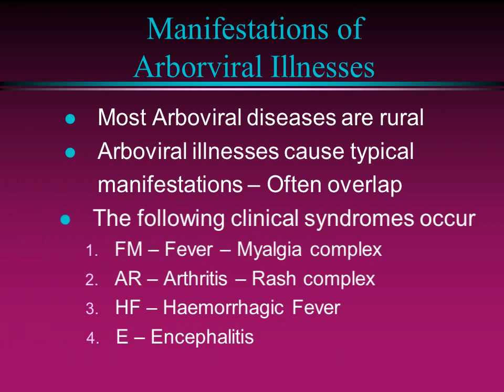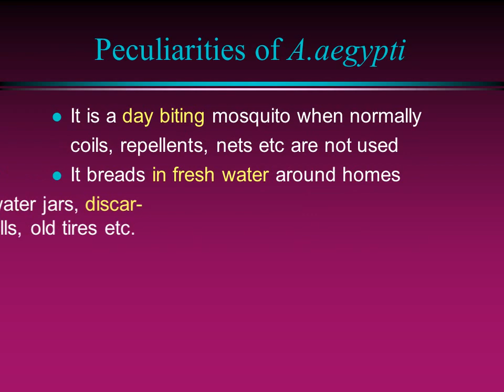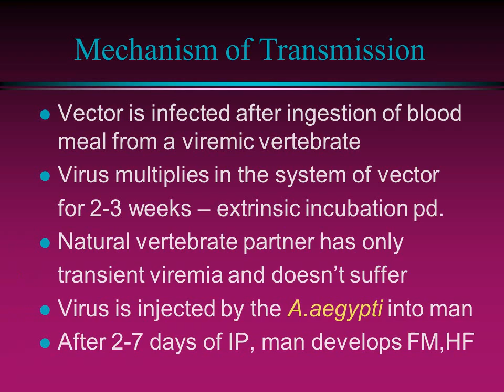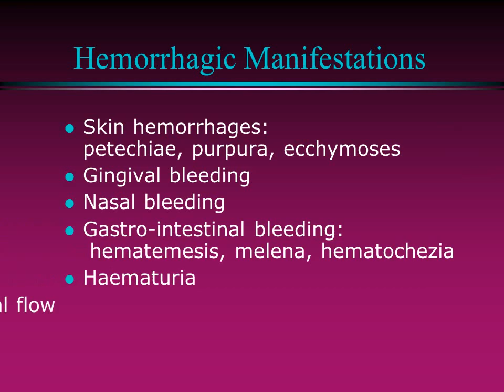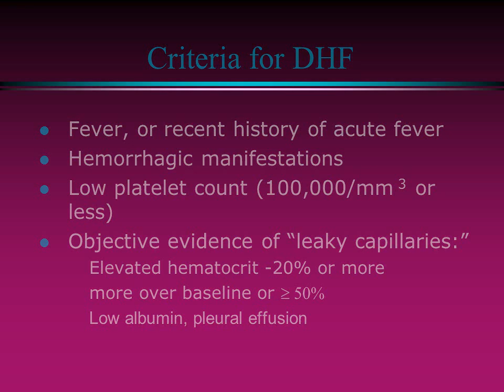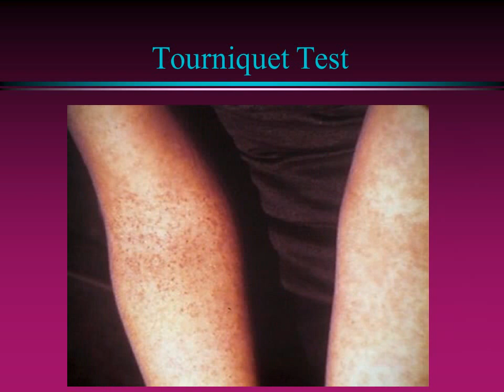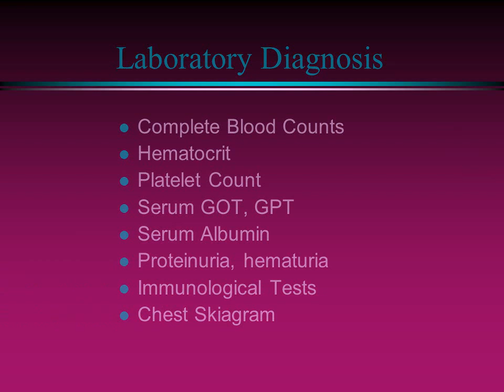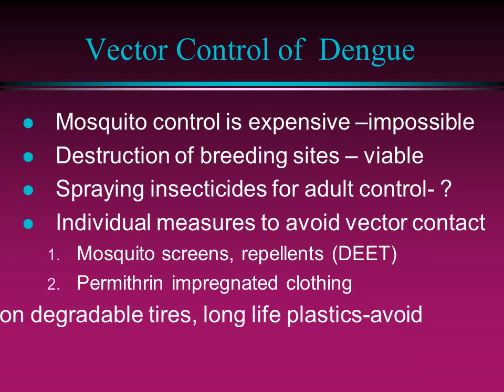ডেঙ্গু ও চিকুনগুনিয়া জ্বরের ভাইরাস মানব শরীরে কেমন করে আক্রমন করে দেখুন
চিকুনগুনিয়ার মূল উপসর্গ হলো জ্বর এবং অস্থিসন্ধির ব্যথা। জ্বর অনেকটা ডেঙ্গু জ্বরের মতোই। দেহের তাপমাত্রা অনেক বেড়ে প্রায়ই ১০৪ ডিগ্রি পর্যন্ত উঠে যায়, তবে কাঁপুনি বা ঘাম দেয় না। জ্বরের সঙ্গে সঙ্গে      মাথা ব্যথা, চোখ জ্বালা করা, গায়ে লাল লাল দানার মতো র্যাশ, অবসাদ, অনিদ্রা, বমি বমি ভাব ইত্যাদি দেখা দিতে পারে। এছাড়া শরীরের বিভিন্ন স্থানে বিশেষ করে অস্থিসন্ধিতে তীব্র ব্যথা হয়, এমনকি ফুলেও যেতে পারে।

চিকিত্সা:  অন্যান্য ভাইরাস জ্বরের মতো এই রোগের নির্দিষ্ট কোনো চিকিত্সা নেই। এর চিকিত্সা মূলত রোগের উপসর্গগুলোকে নিরাময় করা। রোগীকে সম্পূর্ণ বিশ্রামে রাখতে হবে এবং প্রচুর পানি বা অন্যান্য তরল খেতে দিতে হবে। জ্বরের জন্য প্যারাসিটামল জাতীয় ওষুধই যথেষ্ট, এর সঙ্গে সঙ্গে পানি দিয়ে শরীর মুছিয়ে দিতে হবে।

প্রতিরোধ:  চিকুনগুনিয়া জ্বরের কোনো প্রতিষেধক নেই, কোনো ভ্যাক্সিন বা টিকাও নেই। তাই  রোগ থেকে বাঁচার একমাত্র উপায় হলো এডিস মশা প্রতিরোধ। এডিস মশার উত্পত্তিস্থল ধ্বংস করা এবং মশাকে নির্মূল করাই মূল লক্ষ্য হওয়া উচিত। বাসাবাড়ির আশেপাশে যেখানে পানি জমে থাকতে পারে, তা সরিয়ে ফেলতে হবে এবং নিয়মিত পরিষ্কার রাখতে হবে। তবে জেনে রাখা ভালো এডিস মশা মূলত দিনের বেলা এবং ঘরের বাইরেই বেশি কামড়ায়।

এসি ছাড়াও গরমে শীতল থাকার ৬ টি কৌশল 6 ways to stay cool this summer without AC
গরমে ঘর ঠান্ডা রাখার ৮টি কৌশল 8 ways to stay cool this summer without acs or coolers